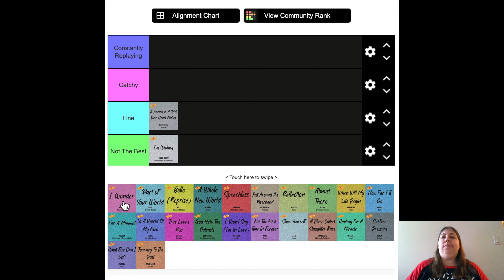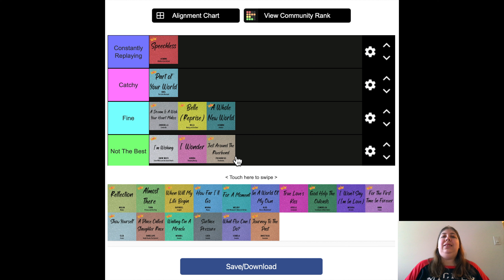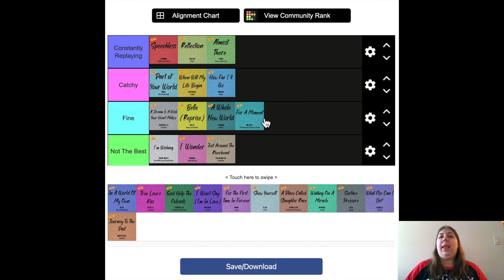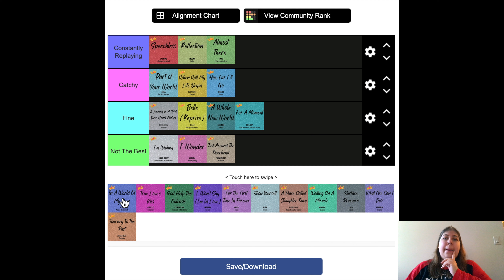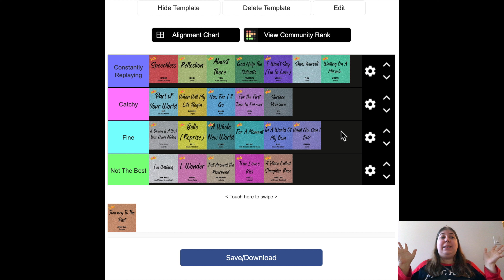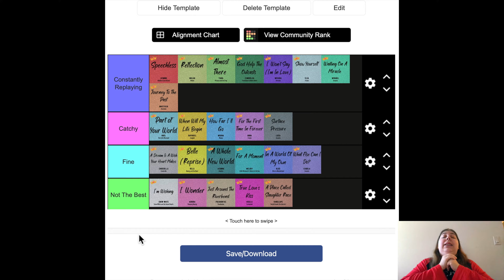Disney Princess "I Want Song" Tier List | Sarah Halina